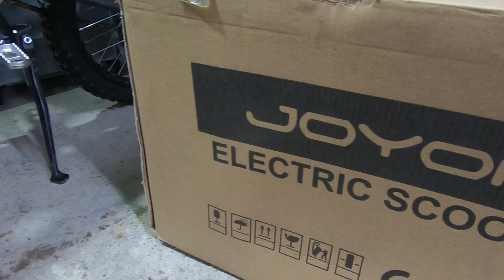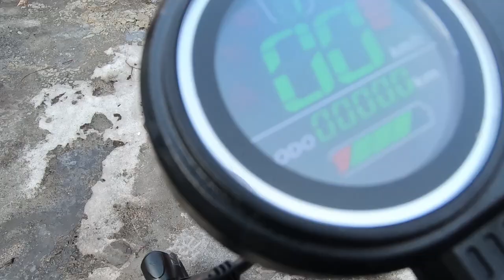Unboxing electric scooter Joyor X5S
Unboxing e-scooter Joyor X5S

Motor 500W DC Brushless motor
Distance 40-50km
Battery 48V 13Ah
Weight 15kg
Dimension unfold 1150*540*1180mm
Dimension fold     1060*190*380mm
Speed Maximun 50km/h
Tire 10” aire tire
Grade ability 15 degree slope
Speed level options Three speed (15km/h, 25km/h, 30km/h)